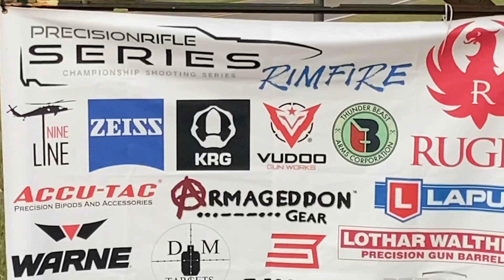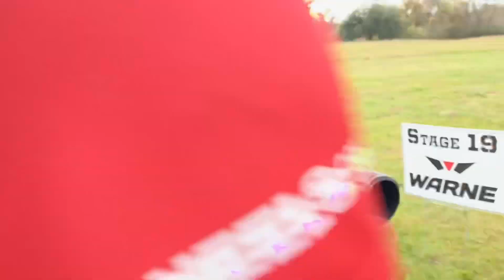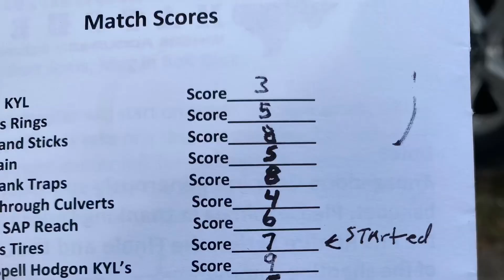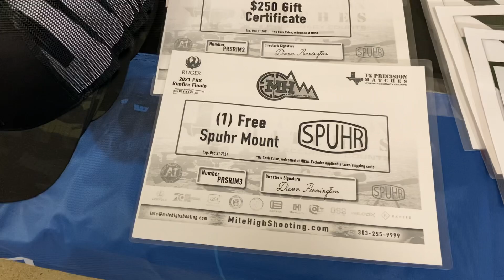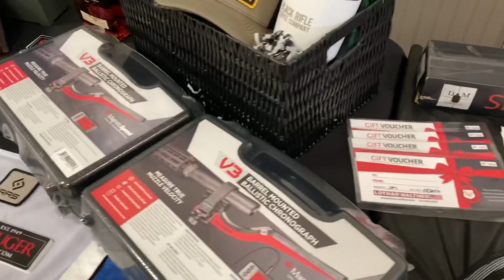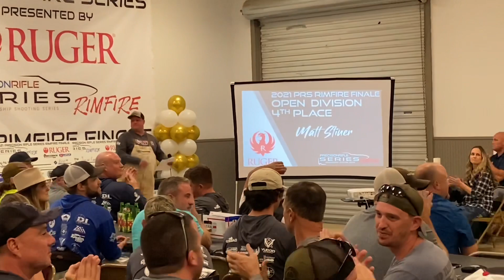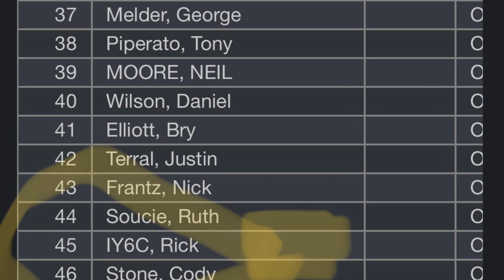2021 PRS Rimfire Nationals Day 2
If you seen day 1 already here is day 2. The last 10 stages. was an amazing time.